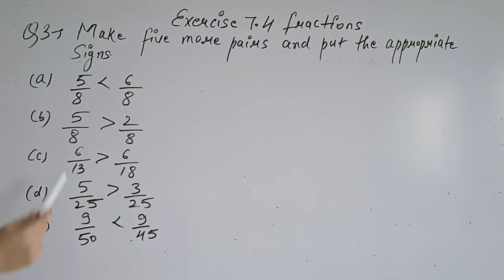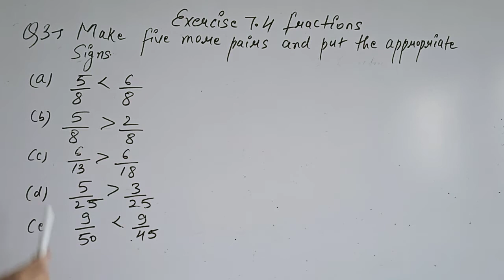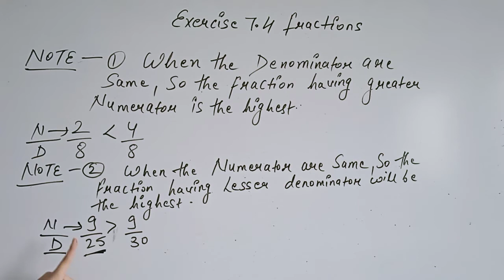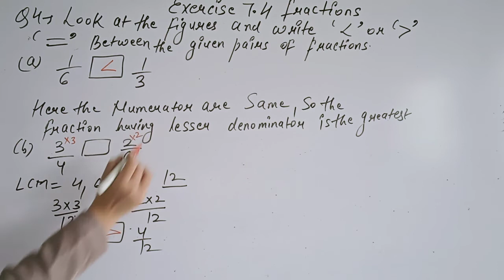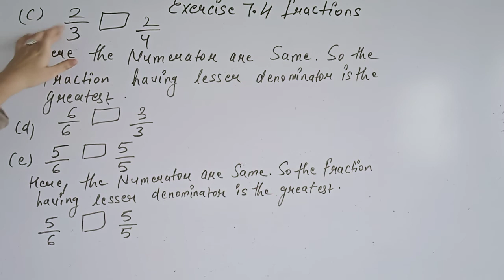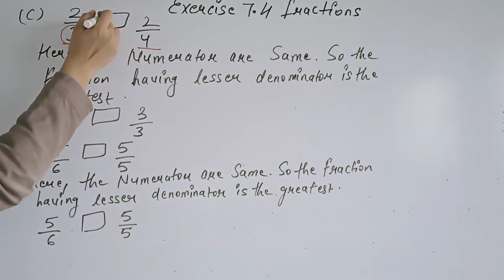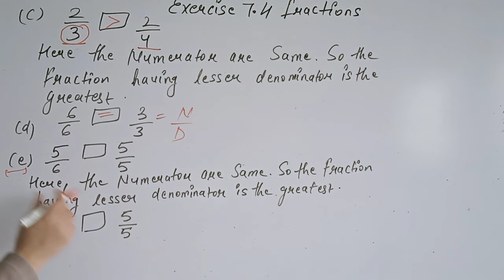CLASS 6 MATHS CH 7 EXC 7 4 PART 2